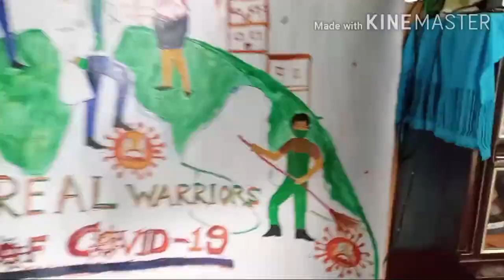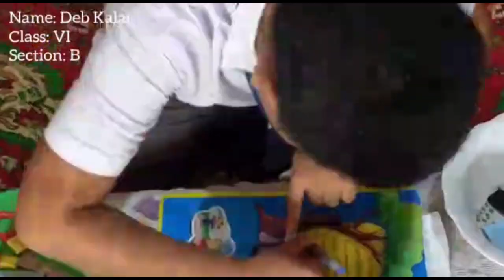Notre Dame Holy Cross School Presents ---- TALENT FLAIR -2020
Talent Flair-2020 is the first online competition organized by the school management to encourage the students to show case their hidden talent and the platform given was utilized to the maximum by the students. The school management is proud of all the students who have participated and thanks the Talent flair core team for executing the competition.

NotreDameHolyCrossSchool,Moharpara
Talent Flair.